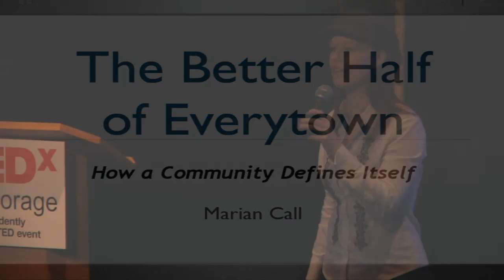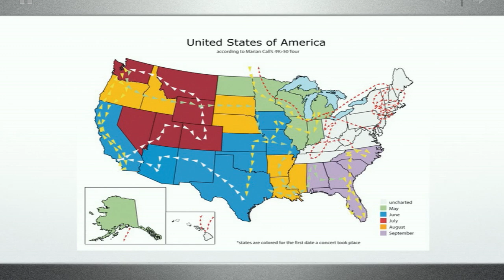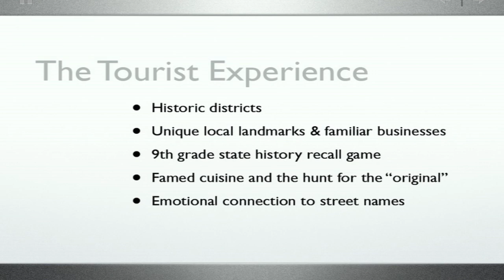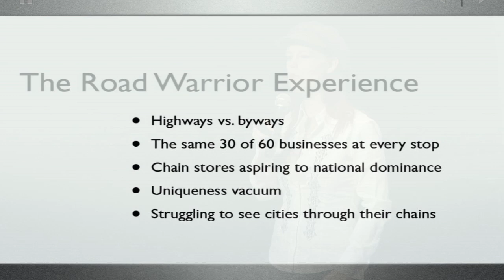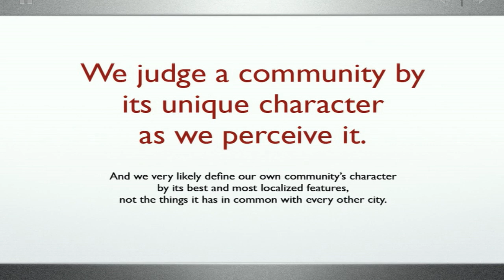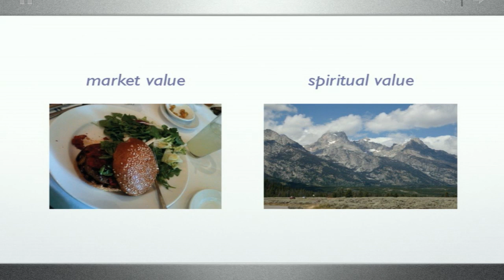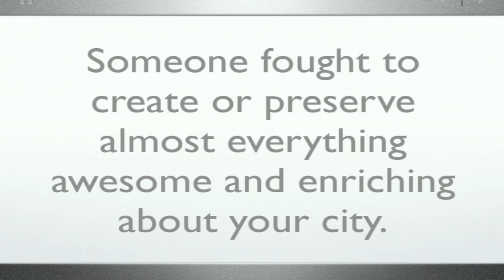TEDx Anchorage 2011 - Marian Call - How a Community Defines Itself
Marian Call is a spunky independent singer-songwriter living in Anchorage, Alaska and touring the country writing and playing music.  Her songs are acoustic folk funk with a twist of jazz, both heartfelt and humorous. In her talk she discusses her tour of all 50 States and how the different communities she visited define themselves.